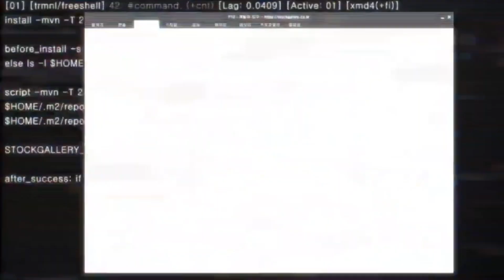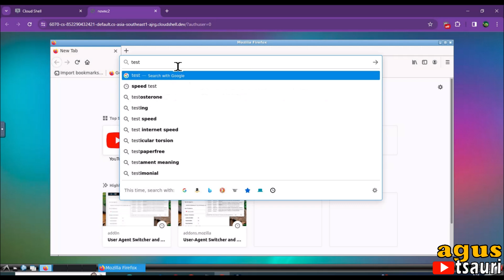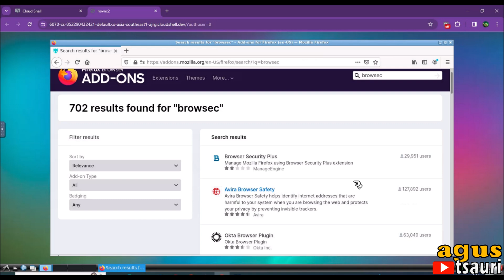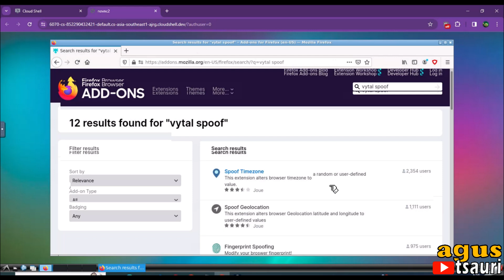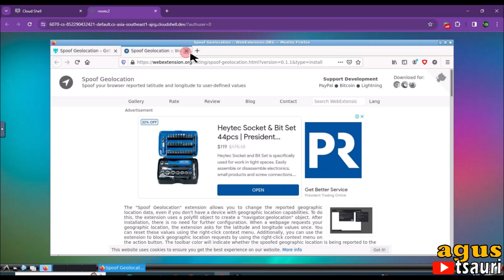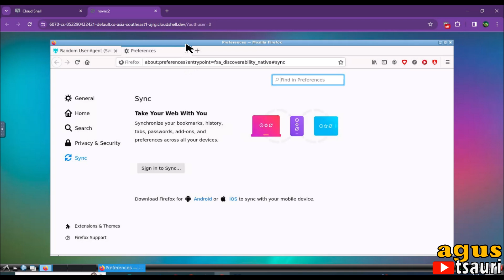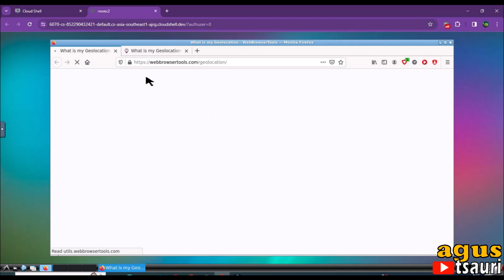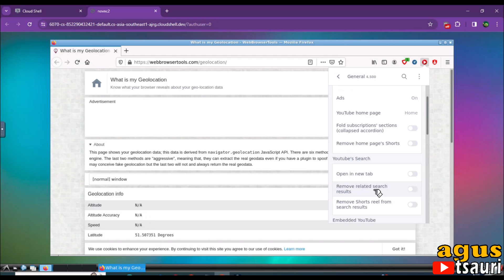Setting RDP Gratisan | Kejar Jam Tayang & Dollar Anti Drop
Bagi teman-teman yang sedang mencari tutorial untuk kejar jam tayang atau menaikkan dollar tanpa drop, silahkan pantau video ini untuk setting RDP

yuk simak cara setting RDP Gratisan dengan cepat dan mudah